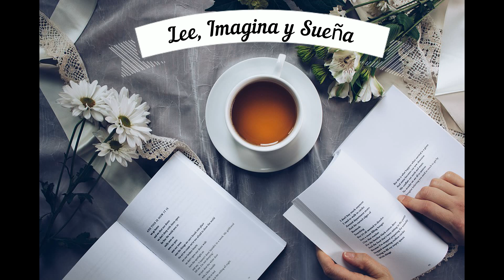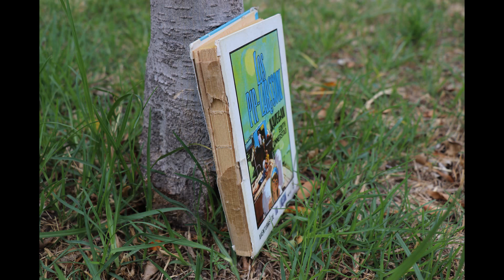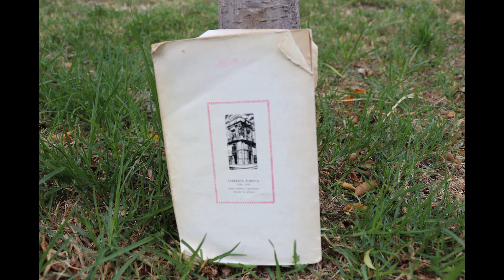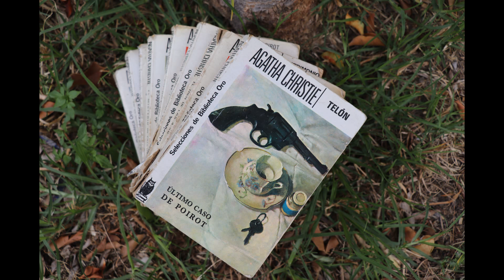BookTag del Arrepentimiento. BookCampClaiza Reto # 3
Hola, este video es para cumplir el reto # 3 del Bookcampclaiza de crear un BookTag que    les propongo el del arrepentimiento.

¿Tienes escondido en tu librero un libro que no lo trataste con todo el amor y respeto que debías?   Yo aquí les confieso mis pecados